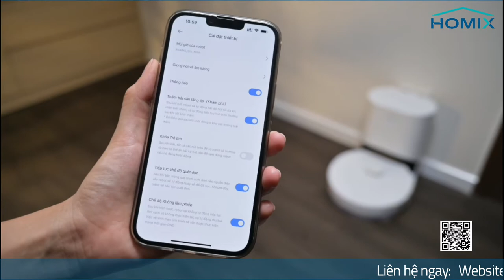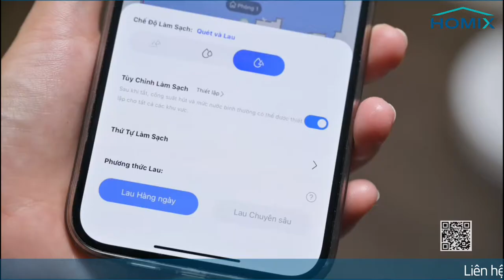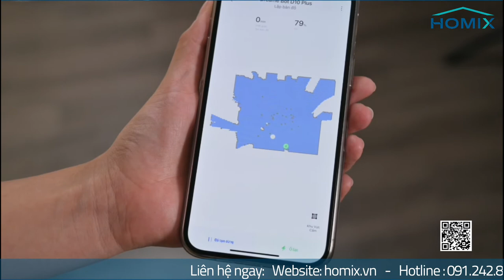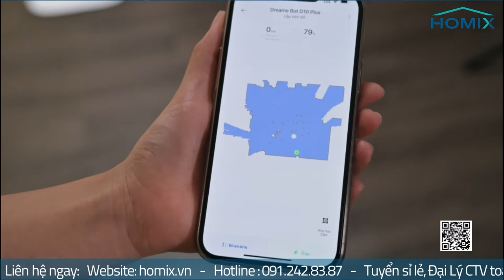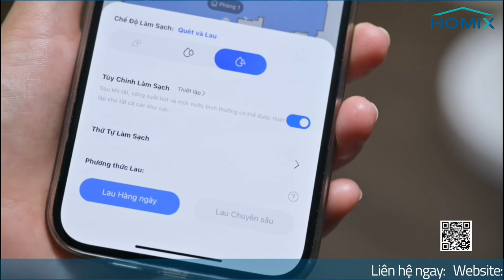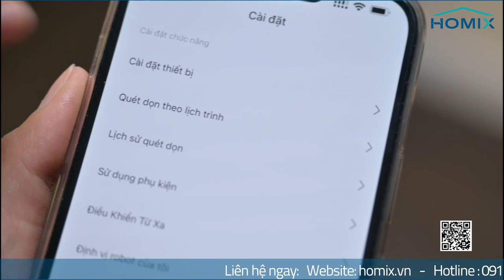Robot Hút Bụi Lau Nhà Xiaomi Dreame D10 Plus (D10+) | Homix.vn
Robot Hút Bụi Lau Nhà Xiaomi Dreame D10 Plus (D10+) | Homix.vn là model mới ra mắt của dòng robot hút bụi nhà Xiaomi. Với những tính năng ưu việt, đây chắc chắn là một sản phẩm sẽ được săn đón nhiều nhất trên thị trường. Cùng tìm hiểu và tham khảo những ưu nhược điểm của Robot hút bụi lau nhà Dreame D10 Plus trong bài viết dưới đây.

Dreame D10 Plus có khả năng làm 2 công việc cùng lúc
Sự khác biệt lớn nhất của Robot Dreame D10 Plus với các loại robot lau nhà truyền thống khác là sản phẩm này có khả năng thực hiện đồng thời hai công việc quét dọn và lau nhà. Điều này cũng có nghĩa là hiệu suất làm việc lau dọn nhà cửa của robot gần như được tăng gấp đôi.

Dreame D10 Plus sử dụng hệ thống 2 chổi bao gồm chổi chính và chổi phụ để làm sạch bụi bẩn và rác trên sàn nhà. Tiếp theo đó, hệ thống lau nhà sẽ làm sạch vết bẩn trên sàn, vì vậy sàn nhà sẽ được làm sạch một cách nhanh chóng nhất. Điều này sẽ giúp ngồi nhà thân yêu của bạn luôn trong trạng thái sạch sẽ chỉ sau một thời gian ngắn, và bạn có thể dành thời gian lau dọn đó để hoàn thành các công việc khác.

Có thể tùy chọn quét dọn từng khu vực dễ dàng
Chỉ sau 1 lần làm việc, Robot hút bụi lau nhà Dreame D10 Plus sẽ tự động lưu lại bản đồ không gian căn nhà của bạn. Đồng thời, bạn có thể phân chia các phòng như phòng ngủ, phòng khách, phòng ăn, hành lang,… để thuận tiện hơn cho quá trình lau dọn sau này.

Trong trường hợp bạn không muốn robot làm việc ở toàn bộ căn nhà thì chỉ cần chỉ định căn phòng cần dọn dẹp, Dreame D10 Plus sẽ ngay lập tức di chuyển đến đó và tuân thủ theo đúng mệnh lệnh được giao. Với những khu vực bạn chưa cần dọn dẹp ngay như những phòng có trẻ nhỏ đang vui chơi, hoặc những khu vực bạn không muốn cho robot đi vào thì chỉ cần một thao tác nhẹ nhàng qua ứng dụng trên smartphone là Dreame D10 Plus sẽ làm việc theo đúng mệnh lệnh của bạn.

Hệ thống làm sạch sâu kết hợp với lực hút cực mạnh
Được trang bị lực hút cực kỳ mạnh mẽ lên đến 4000Pa, robot hút bụi lau nhà Dreame D10 Plus có thể dễ dàng loại bỏ hoàn toàn những vết bẩn cứng đầu trên sàn nhà bạn, nâng cao hiệu suất làm sạch cho máy hút bụi.

Chổi chính có nhiệm vụ làm sạch sâu thảm và sàn
Chổi góc với tốc độ quay lớn sẽ dọn dẹp nốt bụi bẩn ở những nơi khó tiếp cận

Bộ lọc hiện đại, có thể giữ các hạt bụi có kích thước chỉ 5 micron
Ống gió mạnh mẽ lưu thông không khí liên tục để tăng hiệu suất làm sạch
Do được trang bị bộ hút với công suất cao, lực hút cực kỳ mạnh mẽ, Robot hút bụi lau nhà Dreame D10 Plus có khả năng loại bỏ các hạt bụi nhỏ trên sàn nhà một cách dễ dàng, nhanh chóng. Có Dreame D10 Plus trong tay, sàn nhà của bạn sẽ luôn luôn sạch sẽ và thoáng mát.

Dock sạc tự động thông minh
Mang trong mình một thiết kế vô cùng hiện đại và tối tân, Dreame D10 Plus còn được trang bị một dock sạc tự động đi kèm một thùng chứa rác với dung tích lớn lên đến 2,5L. Sau khi robot làm việc xong và quay trở về, nếu phần trăm pin còn dưới 20% thì máy sẽ được tự động sạc. Hơn thế nữa, nếu đang hoạt động và làm sạch dở mà hết pin, Dreame D10 Plus vẫn có khả năng tự động quay trở về dock sạc để nạp năng lượng, và nó sẽ làm nốt công việc đang dở sau khi đã được sạc đầy.

Trong quá trình sạc pin, Dock sạc thông minh được cài sẵn để tự động hút toàn bộ lượng rác còn chứa trong hộp của Dreame D10 Plus để hút vào Dock sạc. Thùng rác trong đây có khả năng chứa bụi bặm và rác thải lên tới 4 tuần. Bạn có thể hoàn toàn yên tâm khi vắng nhà hoặc ít có thời gian dọn dẹp, đổ rác.

Robot hút bụi lau nhà Dreame D10 Plus có thiết kế vô cùng hiện đại
Robot hút bụi lau nhà Dreame D10 Plus có thiết kế cực kỳ hiện đại
Với Dreame D10 Plus, bạn sẽ không còn phải dọn dẹp Robot hàng ngày nữa, thay vào đó là 1 tuần cho tới 1 tháng bạn mới phải đổ rác 1 lần. Điều này rất phù hợp cho những gia đình quá bận rộn và ít người, không có ai thường xuyên thu dọn được.

Hy vọng bài viết trên đây đã giúp bạn có cái nhìn tổng quan hơn về sản phẩm Robot hút bụi lau nhà Dreame D10 Plus. Chúc bạn tìm được ‘’trợ thủ đắc lực’’ trong công cuộc lau dọn nhà cửa của mình ưng ý. Để đặt mua thiết bị thông minh này, vui lòng truy cập vào

♻️ Địa chỉ: Ngõ 195/10 Quang Trung, Hà Đông, Hà Nội
🚛 Miễn phí giao nhận toàn quốc với đơn hàng 1 triệu trở lên.